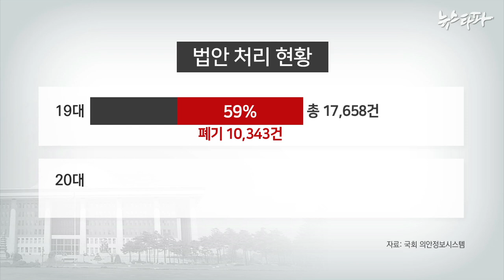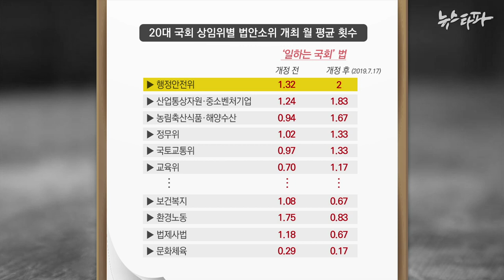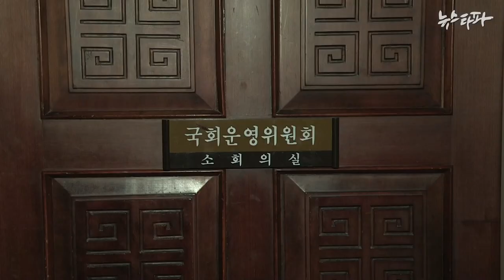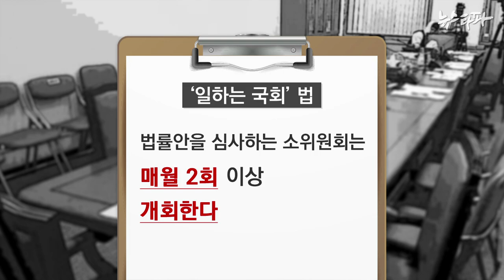[국회작동법] 2부 ③정례회의 싫은 의원들...식물국회 되풀이 - 뉴스타파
20대 국회 회의 개최 일수는 19대 국회보다 오히려 줄어들었습니다. 법안심사소위 회의 횟수를 월 2회 이상 열도록 하는 내용의 이른바 ‘일하는 국회법’이 지난해 통과됐는데, 정례회의가 싫은 의원들 때문에 19대 국회와 같은 ‘최악의 식물국회’를 되풀이하고 말았습니다.